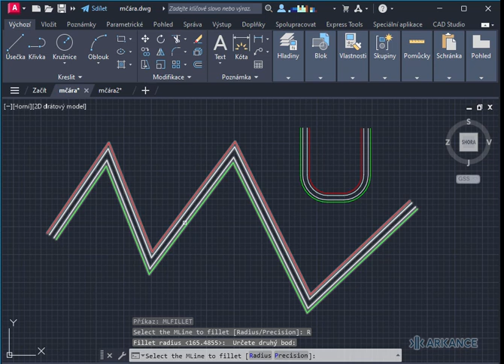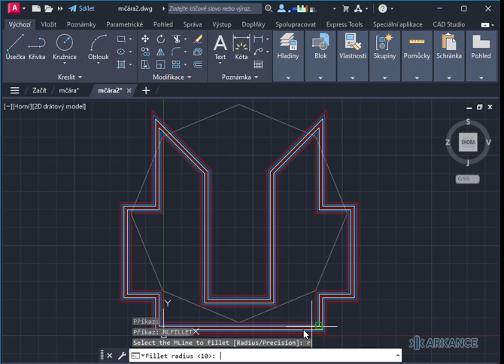MLfillet - fillet multilines - zaoblení multičar - AutoCAD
[EN] The freeware utility MLfillet by ARKANCE allows to fillet multilines in AutoCAD DWGs
[CZ] Freeware utilita MLfillet od ARKANCE umožňuje zaoblit multičáry v DWG výkresech AutoCADu